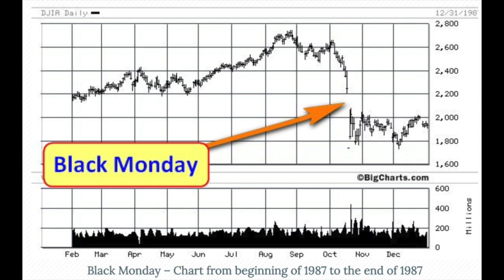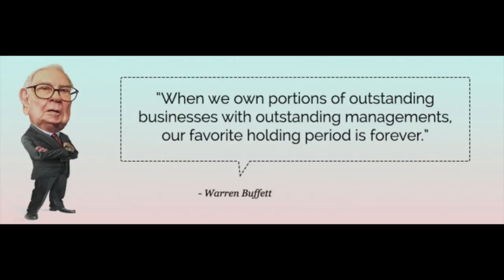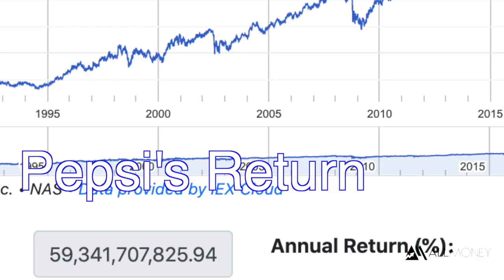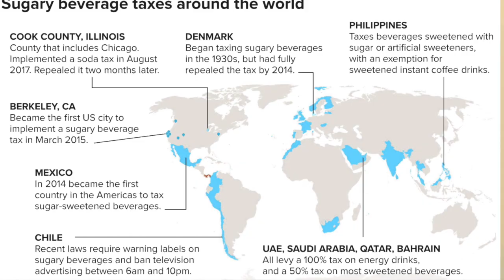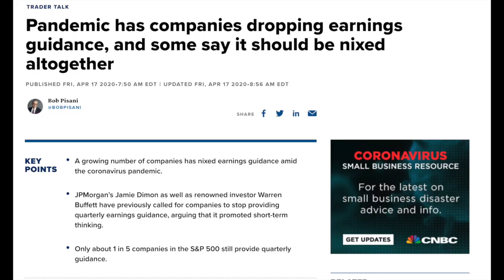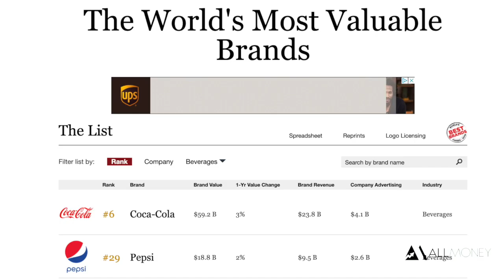COCA COLA vs. PEPSI (And The Entire Beverage Industry)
Why you should be thinking about investing in Coke (KO)

Warren Buffett made BILLIONS investing in Coke in 1988 and 1989.  Will history repeat itself?

This is a deep dive into the Coca-Cola company as a whole.  I will look at leading and lagging indicators, compare it to the rest of the market.

The Pepsi VS. Coke showdown, who will win?

Coke's growing presence in China

Production has never been faster.

Coke is focusing on health conscious brands, and is trending toward being a healthier brand in the future.

Coke's BIG investment into a coffee company, and does it have a shot to compete with Starbucks.